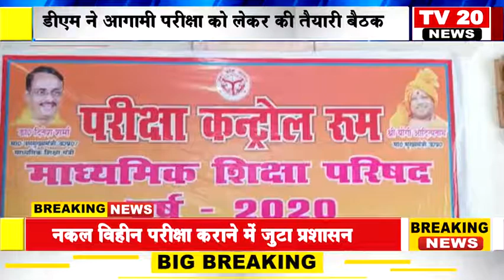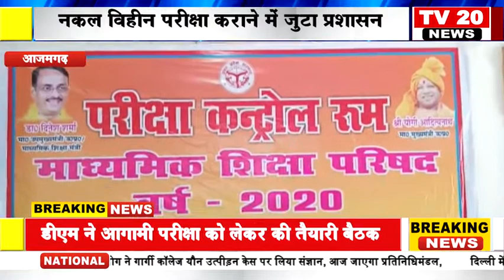AZAMGARH NEWS, ज़िलाधिकारी ने आगामी परीक्षा को लेकर क़ी तैयारी बैठक